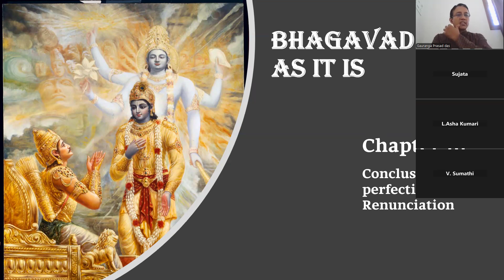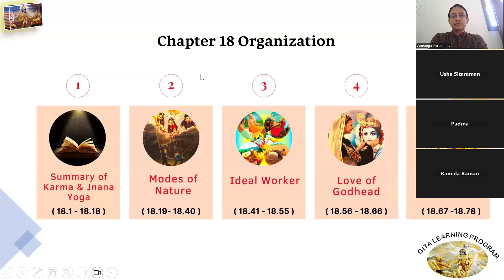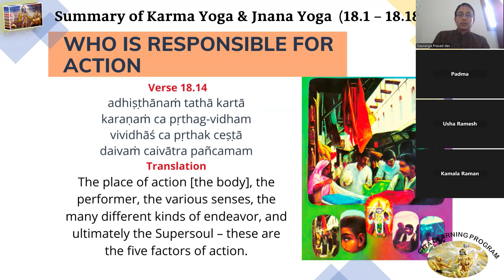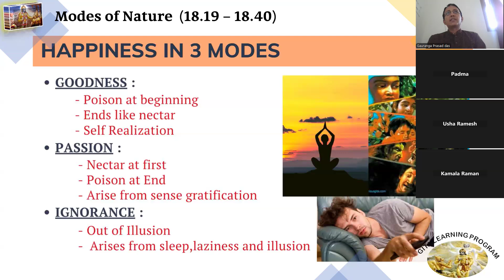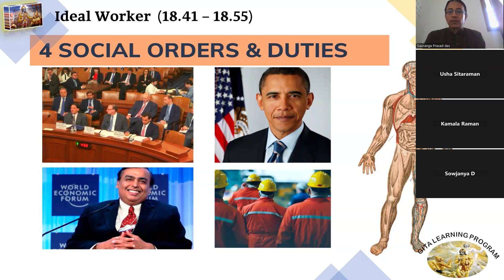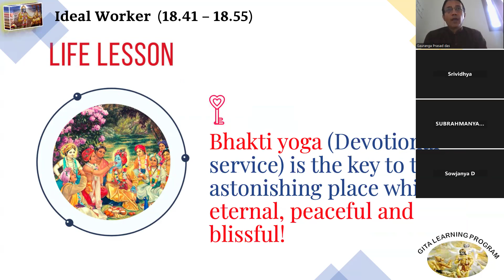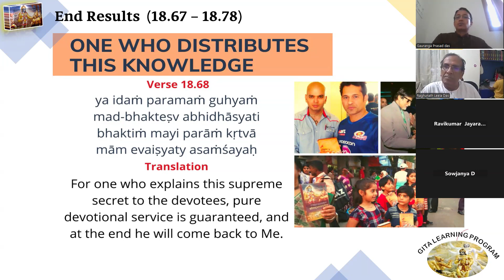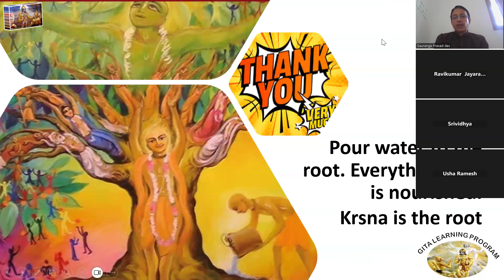Bhagavad Gita(English) - Chapter 18